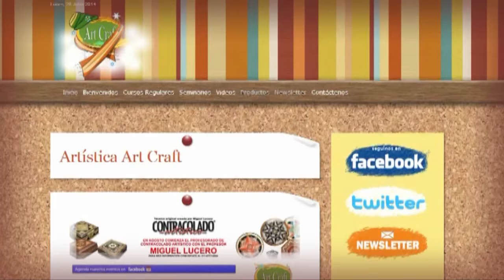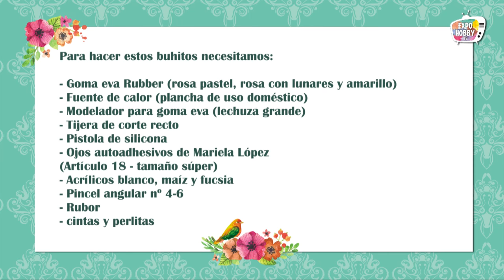Expohobby TV (T02 - E02) Sandra Rigueiro - Goma Eva 3D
Sandra Rigueiro nos enseña a realizar tiernos buhitos en Goma Eva! Ideales para souvenirs!